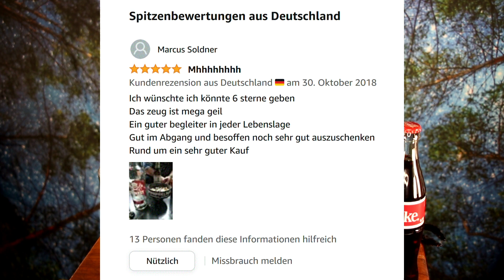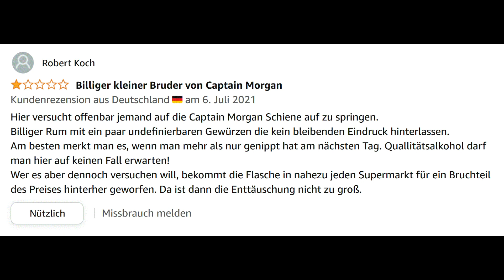Monkey Island 🏝️🏴‍☠️ SPICED RUM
Hier probiere ich den Spiced Rum namens Monkey Island.

Der Saa

Amazon-Liste mit interessanten Produkten:

Der Saa auf Instagram:
☄️ der_saarkasmus ☄️

Video Nr.: 710
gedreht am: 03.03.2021